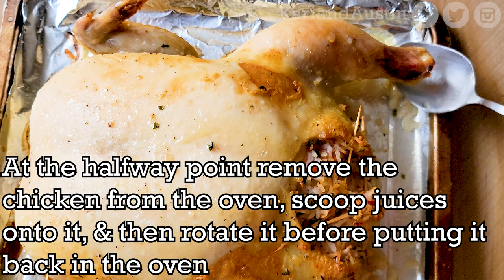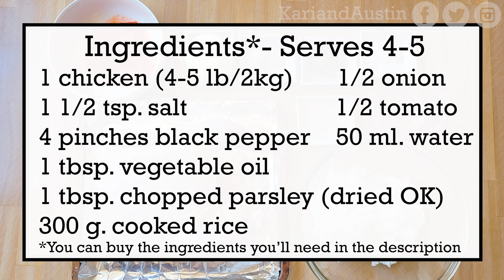One Piece "Roast Hummingbird" - Sanji's Recipe Cookbook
In One Piece's Impel Down Prison the most dangerous of criminals are kept inside its multiple levels of imprisonment & torment, including "Level 3" where the prisoners are "cooked in a oven." Level 3 is so HOT from the unending fires of Level 4 that a hummingbird which wandered in to Level 3 from the upper levels was cooked to crispy deliciousness. Luffy found & ate the delicious cooked humming bird while looking for Ace in Impel Down & now you too can enjoy eating it by cooking your own "Impel Down Roast Hummingbird."

Hope you enjoyed the video! Every new subscriber makes us happy to see & encourages us to make more videos for you to enjoy.

Ingredients for 4-5 servings:
1 gutted & cleaned chicken (4-5 lb./2 kg)
300 g. cooked rice
1 1/2 tsp. salt
4 pinches black pepper
1/2 onion
1/2 tomato
1 tbsp. chopped parsley (dried OK)
1 tbsp. vegetable oil
50 ml. water

(Links to get the ingredients for you to make & enjoy it too is below the recipe)

Recipe:
1. Slice 1/2 an onion thinly then put aside for later
2. Cut 1/2 a  tomato into cubes then put aside for later
3. Put 300 g. cooked rice in a mixing bowl
4. Add chopped tomatoes to bowl
5. Add chopped parsley to bowl
6. Add 1/2 tsp. salt & 2 pinches black pepper to bowl
7. Mix everything in the bowl
8. Preheat oven to 400°F/200°C
9. Spread onion slices onto a cooking tray for the chicken
10. Put gutted & cleaned chicken on top of onions
11. Mix 1 tsp. salt & 2 pinches black pepper
12. Dry chicken exterior & interior with a paper towel
13. Rub salt & pepper mix thoroughly on the chicken exterior & interior
14. Stuff the rice mix into the cavity of the chicken
15. Use large toothpicks to seal the rear of the chicken to prevent rice from falling out (stick it through meat & skin for a more secure closure)
16. Rub 1 tbsp. vegetable oil on chicken
17. Add 50 ml. water inside the tray
18. Put the chicken in the now heated oven for 40-50 minutes
19. Take the chicken out halfway through to scoop juices onto it & rotate before putting it back in
20. Take the chicken out 10 minutes before it's done to scoop juices on it then put it back in
21. Take the chicken out 5 minutes before it's done to scoop juices on it then put it back in
22. When the internal temperature of the chicken reaches 165°F/74°C turn off the heat & leave it in the oven for 10-15 minutes
23. Strain the juices from the tray to use as gravy. If there is not enough gravy or the onions are dry, put the onions in a small pot, add 50-80 ml. water, boil, then strain to use liquid as gravy.
24. Cut & serve your "Roast Hummingbird," add gravy, & sprinkle salt & black pepper if necessary

Hope you enjoy making and eating the "Roast Hummingbird" from Sanji's One Piece Recipe Cookbook too.

*Official One Piece Pirate Recipes Cookbook by Sanji (in e-Book & physical hardcover)

Ingredients:
Whole chicken
Black pepper
Dried parsley
Vegetable oil

Filming Equipment
Camera Stand